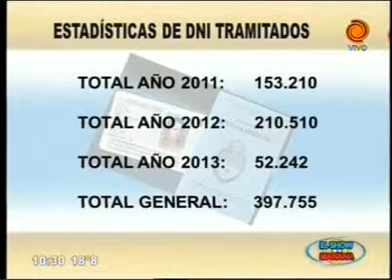Crecimiento en la demanda de pasaportes y DNI 0105.2013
Desde agosto del 2012 hasta la fecha, cada vez son más los pasaportes que se tramitan en el Registro Civil de Córdoba. No obstante el cepo cambiario, la demanda de pasaportes y DNI sigue subiendo, así lo dio a conocer Adrián Lopresti, subdirector del lugar.